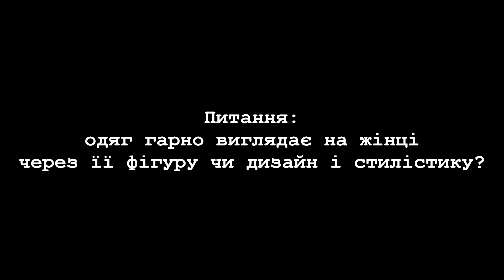Розбір образів на тему,як працює дизайн в одязі відповідно фігурі.На прикладі костюму: жакет і штани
Слава Україні!  Мої вітання всім!

Ми будемо розглядати до пяти образів двох королев та роботи їх стилістів і власне результату цього , що приблизно окреслити межі та умови аналізу різних костюмів для того щоб аргументувати свою точку зору і наштовхнути вас на роздуми, що якщо ви будете більше звертати увагу на такі деталі , то з часом і вигляд ваш стане такий гармонійний, що будуть казати немов це ви такі , а не ваші величезні зусилля.

Всім всього найкращого!